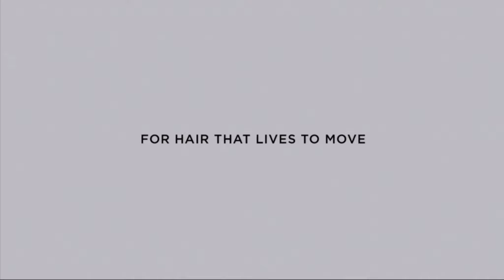Dancing with the Stars 24 - Heather Morris & Maks | LIVE 3-20-17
HEATHER MORRIS (AGE 30) - SCOTTSDALE, ARIZONA, UNITED STATES - ACTRESS

From: Glee (TV Series) (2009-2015) | Dance Style Week 1: Viennese Waltz

Pro: Maksim Chmerkovskiy (Age 37) (16 Seasons)

Past Maks Partners:
Season  Partner  Place
2  Tia Carrere  6th
3  Willa Ford  7th
4  Laila Ali  3rd
5  Melanie Brown  2nd
7  Misty May-Treanor  10th
8  Denise Richards  12th
9  Debi Mazar  12th
10  Erin Andrews  3rd
11  Brandy Norwood  4th
12  Kirstie Alley  2nd
13  Hope Solo  4th
14  Melissa Gilbert  5th
15  Kirstie Alley  7th
18  Meryl Davis  1st
23  Amber Rose  9th
24  Heather Morris  TBA

Week 1: Opening Night

“Dancing With the Stars” features stars and their pro partners doing choreographed dance routines. The performances are judged by Len Goodman, Bruno Tonioli, Carrie Ann Inaba, and Julianne Hough.

Original Airdate: Monday March 20, 2017 (ICE-TV)

DWTS 24 CAST:

Simone Biles & Sasha Farber

Bonner Bolton & Sharna Burgess

Charo & Keoikantse Motsepe

Erika Jayne & Gleb Savchenko

Rashad Jennings & Emma Slater

Chris Kattan & Witney Carson

Nancy Kerrigan & Artem Chigvintsev

Normani Kordei (Fifth Harmony) & Valentin Chmerkovskiy

Heather Morris & Maksim Chmerkovskiy

David Ross & Lindsay Arnold

Mr. T & Kym Johnson

Nick Viall & Peta Murgatroyd